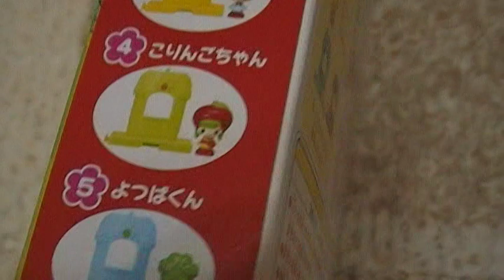こえだちゃんとかさなるおうちミニ こりんごちゃん 動画 youtube 食玩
全５種類で縦にも横にも重ねることができるんです♪